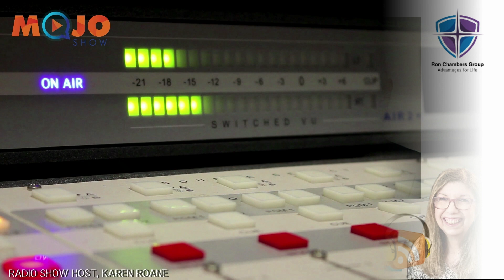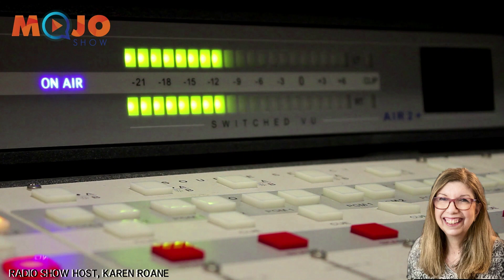Mojo Radio Show featuring Ron Chambers